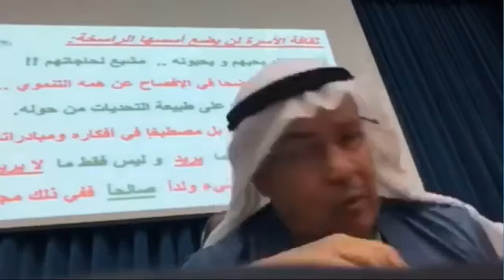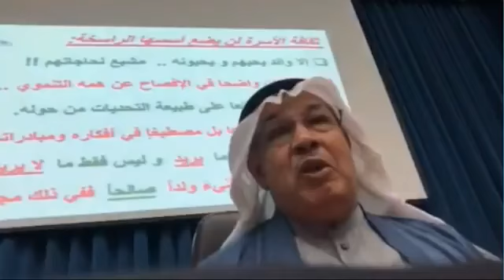ليس على الأبناء ان يكونوا صالحين!! لماذا؟!